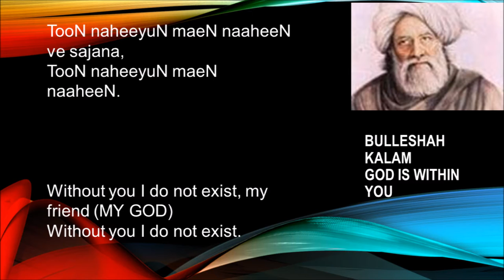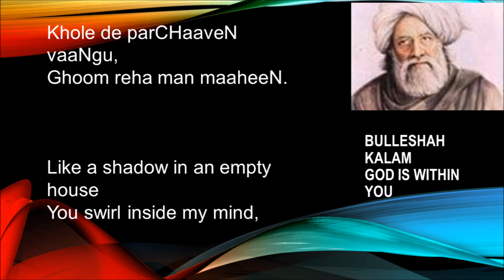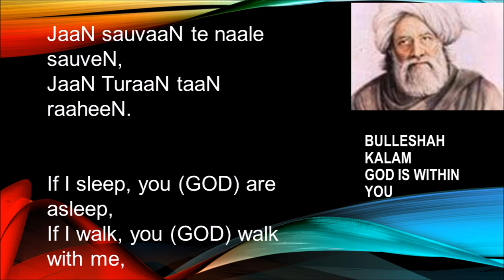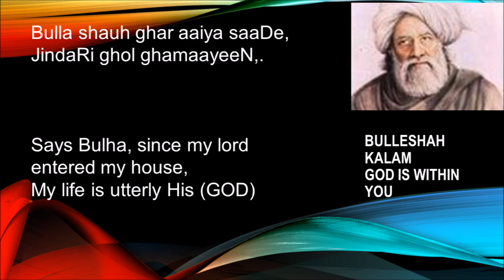Bulleshah Kalam II TooN naheeyuN maeN naaheeN II God Is within me without Him I am nothing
ooN naheeyuN maeN naaheeN ve sajana,
TooN naheeyuN maeN naaheeN.

Khole de parCHaaveN vaaNgu,
Ghoom reha man maaheeN.
TooN naheeyuN maeN naaheeN ve sajana,

JaaN bolaaN tu naaleN bole,
Chup karaaN man naaheeN,

JaaN sauvaaN te naale sauveN,
JaaN TuraaN taaN raaheeN.

Bulla shauh ghar aaiya saaDe,
JindaRi ghol ghamaayeeN,

  ਤੂੰ ਨਹੀਉਂ ਮੈਂ ਨਾਹੀਂ ਵੇ ਸੱਜਣਾ, ਤੂੰ ਨਹੀਉਂ ਮੈਂ ਨਾਹੀਂ
ਖੋਲੇ ਦੇ ਪਰਛਾਵੇਂ ਵਾਂਙੂ, ਘੁਮ ਰਿਹਾ ਮਨ ਮਾਹੀਂ ।

ਜਾਂ ਬੋਲਾਂ ਤੂੰ ਨਾਲੇ ਬੋਲੇਂ ਚੁੱਪ ਕਰਾਂ ਮਨ ਮਾਹੀਂ ।

ਜਾਂ ਸੌਂਵਾਂ ਤਾਂ ਨਾਲੇ ਸੌਵੇਂ ਜਾਂ ਟੁਰਾਂ ਤਾਂ ਰਾਹੀਂ ।

ਬੁੱਲ੍ਹਾ ਸ਼ਹੁ ਘਰ ਆਇਆ ਸਾਡੇ ਜਿੰਦੜੀ ਘੋਲ ਘੁਮਾਈਂ ।